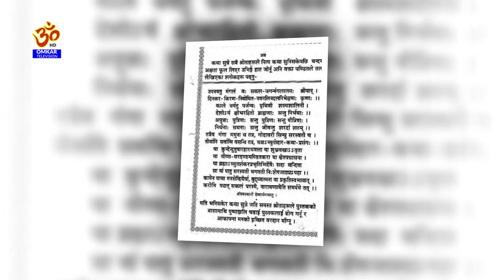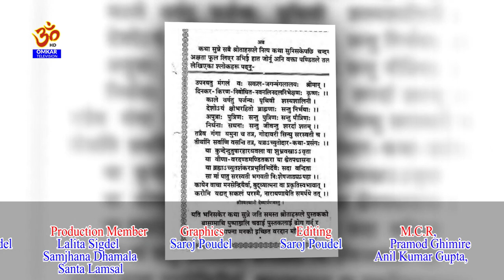Swasthani Brata Katha || PART 18 | स्वस्थानी ब्रत कथा २०७७#omkar_tv#swasthani_brata_katha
Omkar Television
Tinkune, Kathmandu